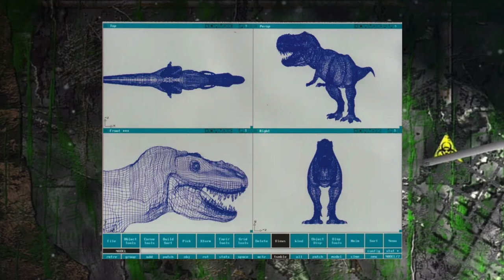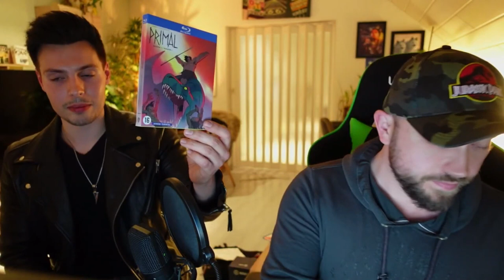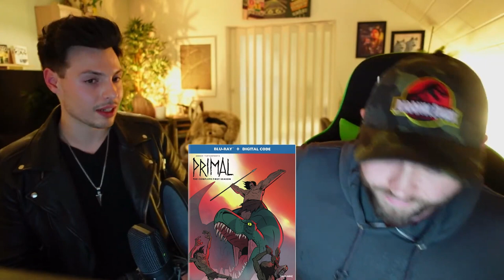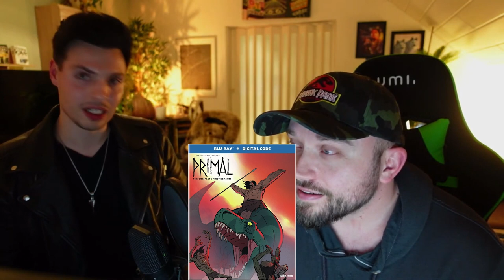Von Jurassic Park bis Dominion 1/3 mit @medien-melange - Jurassic Talk Episode 01 Part 1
In diesem Video - oder Podcast? Moment…

In diesem Podcast-Livestream-Video-Hybrid, reden wir ausführlich über den ersten Jurassic Park Film, die Bücher, Colin Trevorrow, Logikfehler und vieles mehr.

Wie immer bin ich dabei auf eure Meinung gespannt, also schreibt mir die gerne in die Kommentare.

Kapitel:
00:00:00 - Intro
00:00:25 - Einleitung
00:04:54 - Jurassic Park Blu Ray VS 4k
00:07:26 - Jurassic Park Bücher
00:08:40 - Jurassic Park Anekdoten
00:17:24 - Primal! Unsere Empfehlung!
00:20:21 - Steven Spielberg und Jurassic Park
00:23:40 - Jurassic Talk: Jurassic Park 1993